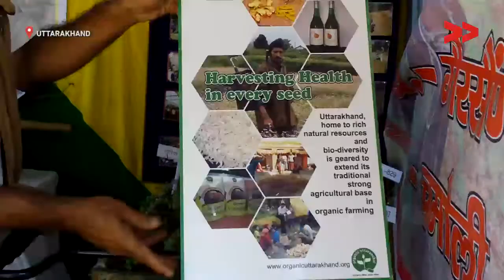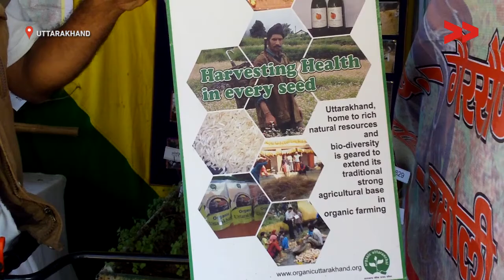Uttarakhand Farmers Going Organic?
Community Correspondent Luxmi Nautiyal reports from Uttarakhand for Video Volunteers.